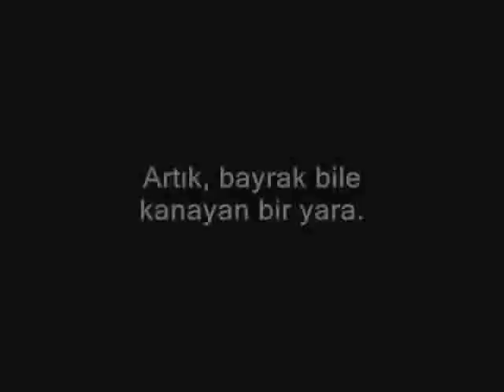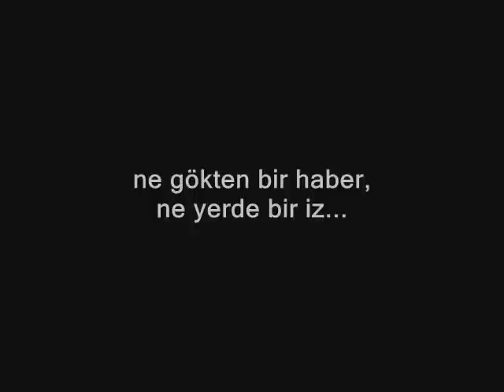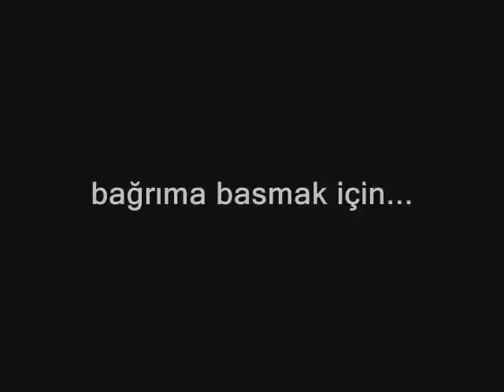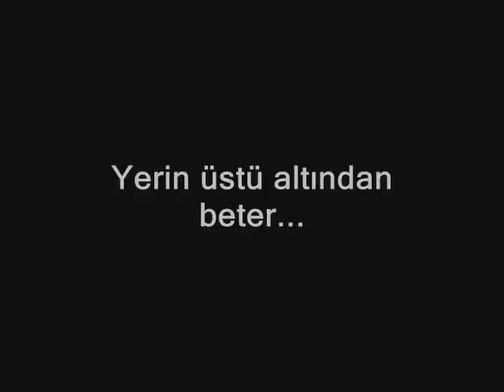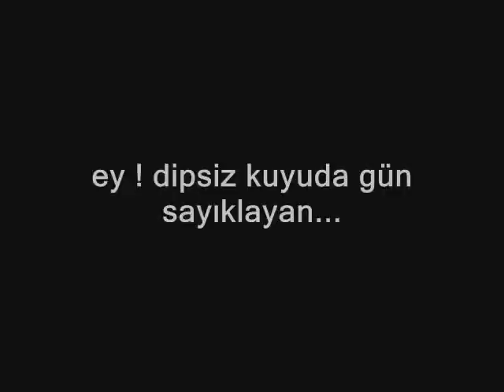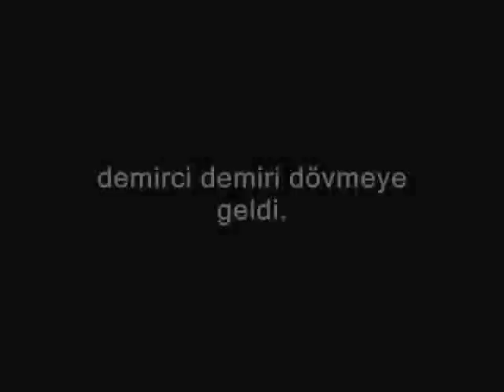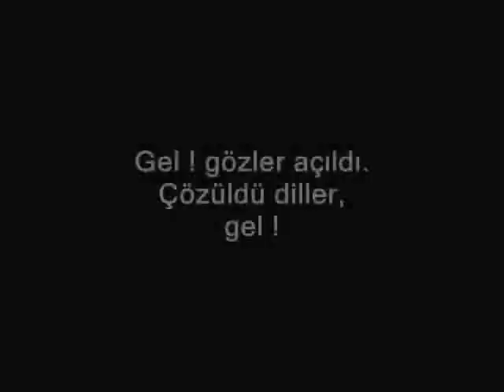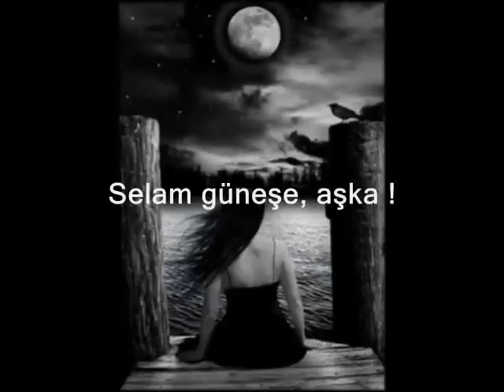A. A. Saygun: Eski Üslûbda Kantat. Rengim Gökmen, CRR Istanbul Senfoni Orkestrası.